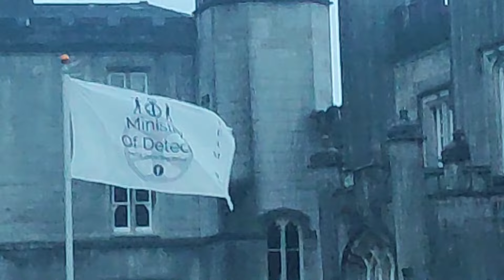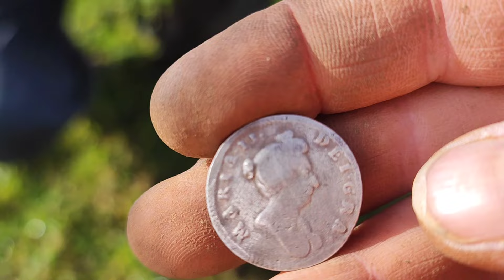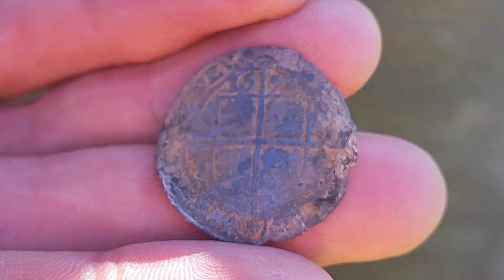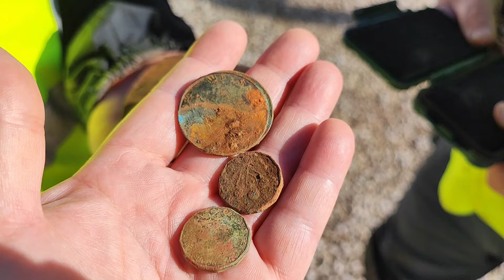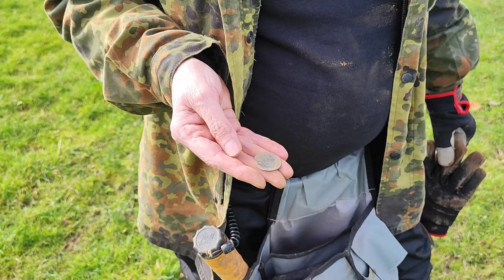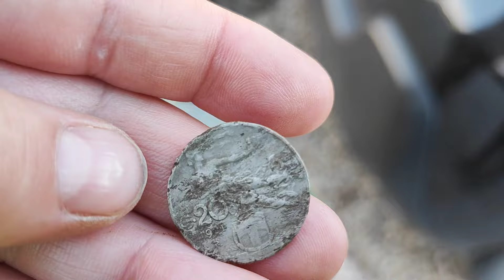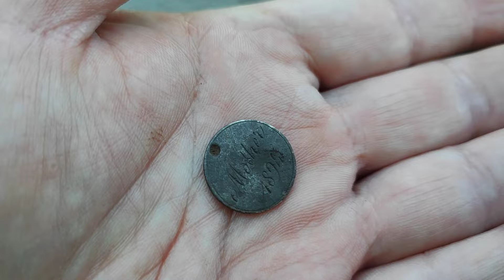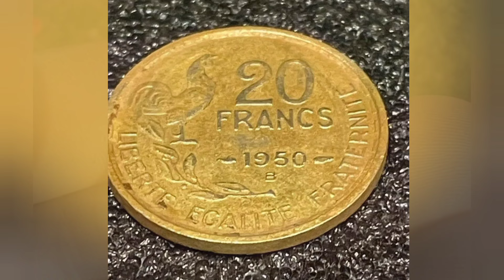Ep/89 LEIGHTON HALL HISTORIC GROUNDS METAL DETECTING 😲 WITH MINISTRY OF DETECT MDG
Another Brilliant location for  @ministryofdetectmdg3009 where we had a wonderful opportunity to detect around a beautiful grade 2 listed building surrounded by breathtaking scenery...Leighton Hall in Carnforth.

Plenty came up with lots of signals and we managed to raise some money in our raffle too.

What a great day lots of saves and there was Gold, silver, hammered, artefacts and some gems...not forgetting plenty of ring pulls and Musket balls too 😂